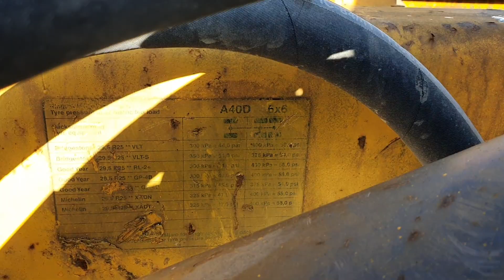Volvo A40D DUMPER selges